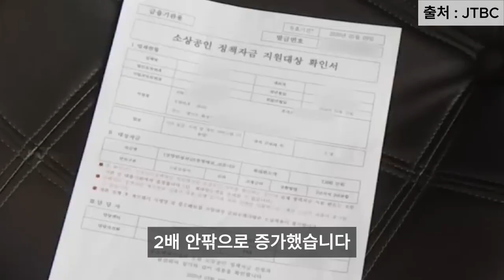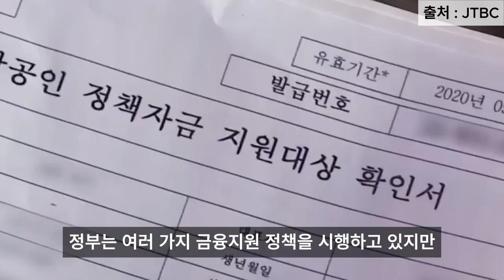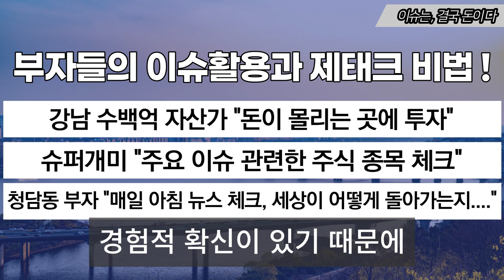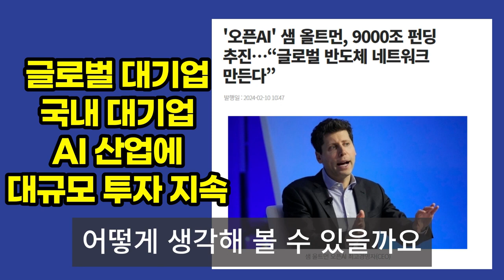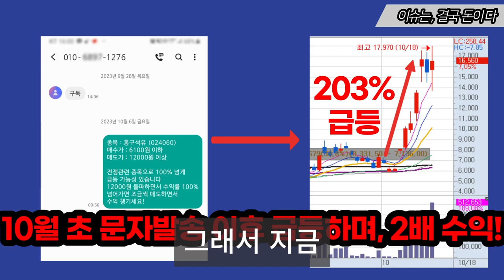"직원 4명 다 내보내도 적자..진짜 미쳐요" 자영업의 몰락 [뉴스.zip/MBC뉴스]